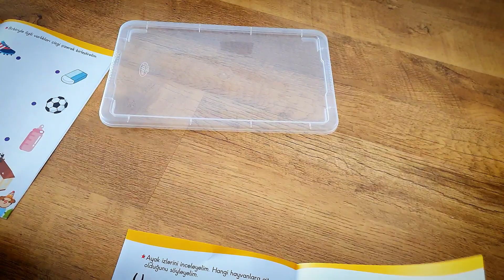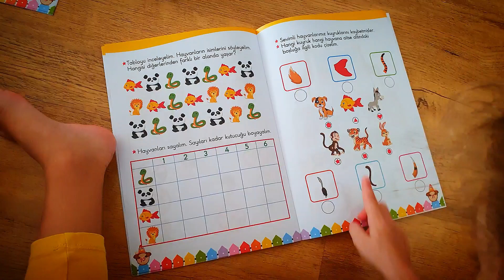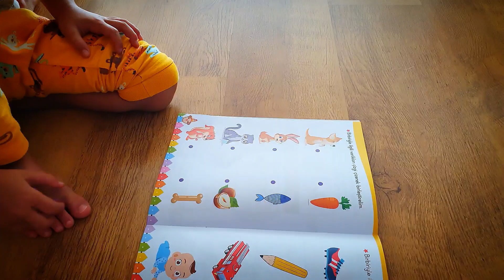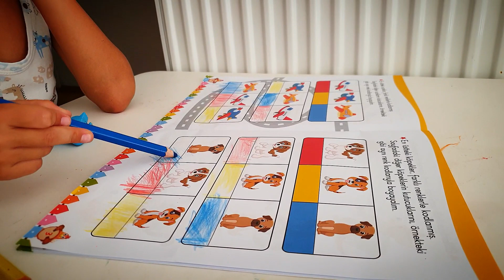ИГРАЮТ и рассказывают друг другу СКАЗКИ ✅️ Аслан БЛОГЕР 💋✅️ у СВЕКРОВИ в гостях ✅️ на АТРАКЦИОНАХ ✅️